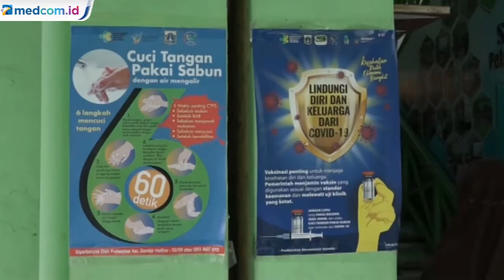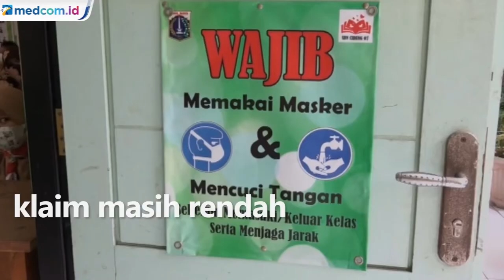Status PPKM Jadi Level 2, Wagub DKI Pastikan Penuhi Persyaratan PTM 100 Persen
Pemerintah Provinsi DKI Jakarta memastikan Pembelajaran Tatap Muka (PTM) tetap berjalan 100 persen meski ibu kota kembali menerapkan kebijakan PPKM level 2. Dinas Pendidikan Provinsi DKI Jakarta juga akan terus mengkaji pelaksanaan PTM 100 persen dan memastikan protokol kesehatan berjalan ketat.

Wakil Gubernur DKI Jakarta, Ahmad Riza Patria memastikan DKI Jakarta memenuhi syarat untuk penyelenggaraan PTM. Dirinya menyebut perubahan status PPKM di ibu kota yang mengalami kenaikan dari level 1 menjadi level 2 lantaran capaian vaksinasi covid-19 di wilayah penyangga ibukota di klaim masih rendah. Hal ini yang menyebabkan pemerintah pusat memutuskan untuk menyeragamkan status PPKM di kawasan Jabodetabek menjadi level 2 hingga 17 Januari mendatang.